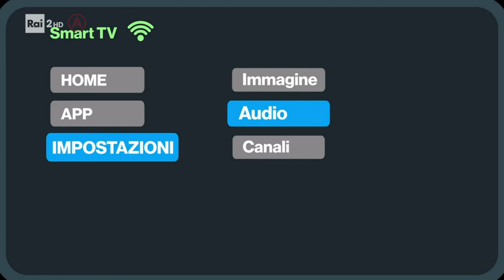Spot istituzionale - "Nuova TV Digitale"